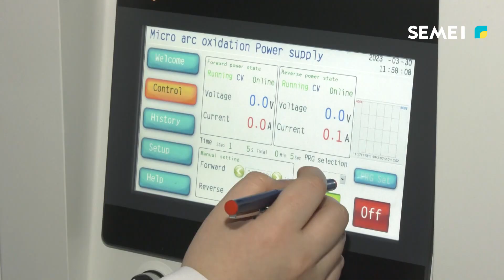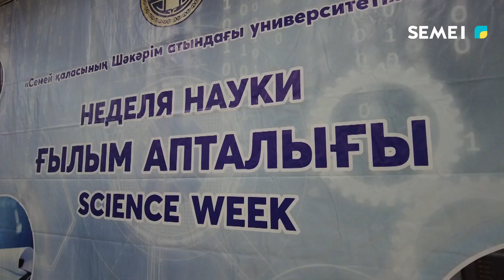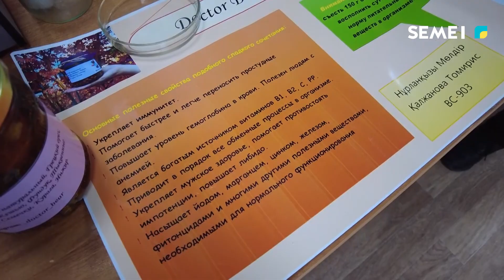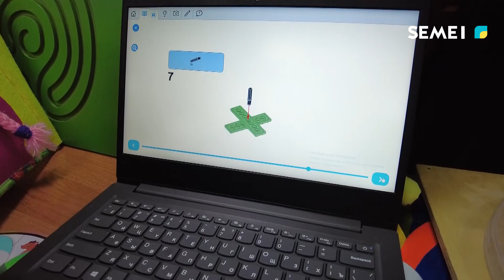"Арнайы репортаж" бағдарламасы (17.04.2023)